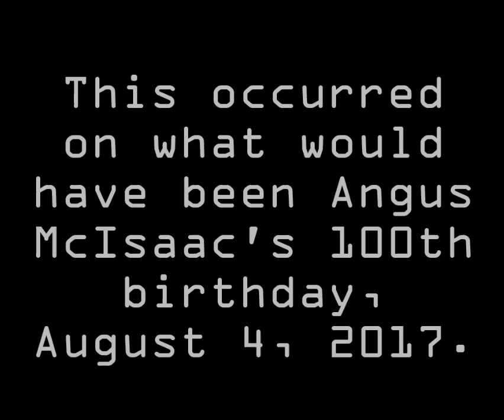Me singing some songs in Port-au-Port East, Nfld.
This occurred on what would have been Angus McIsaac's 100th birthday, shot by my much-younger brother Mitchell (my much-younger sister Haylee also appears in this video)!  You get to see me sing "You Got It" (made famous by Roy Orbison), "I Fought the Law" (made famous by the Bobby Fuller Four) and "Born to Be Wild" (made famous by Steppenwolf)...ENJOY!